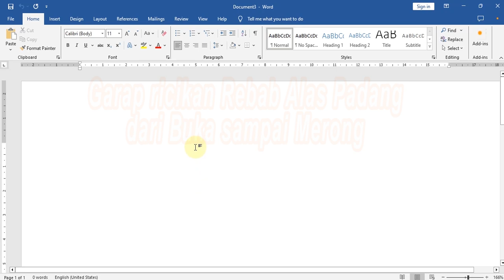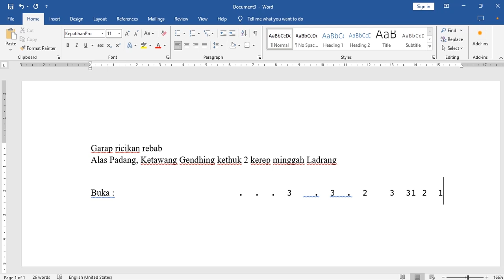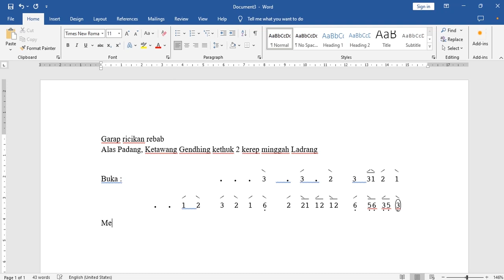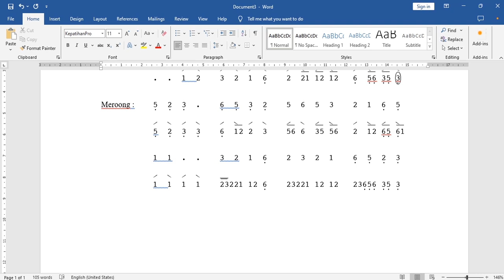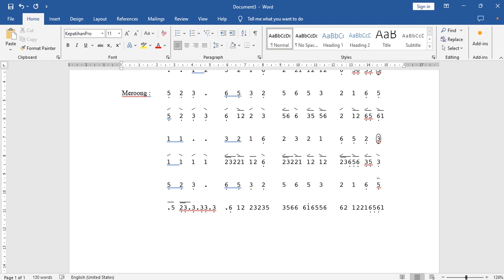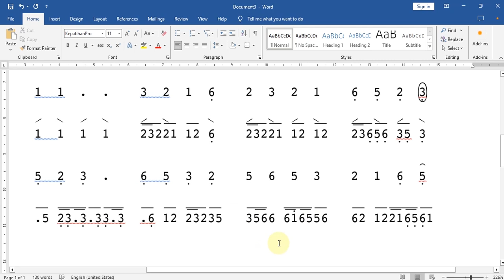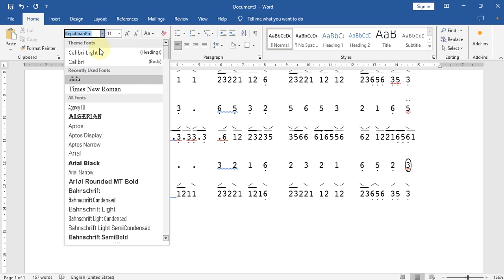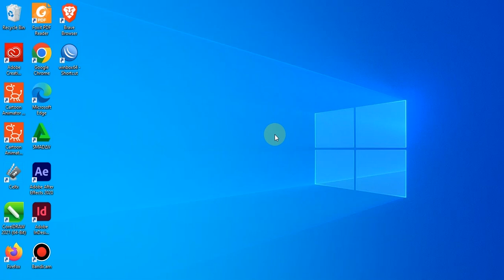garap ricikan rebab alas padang Part #01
Tutorial penulisan ricikan rebab  Ldr. Alas Padang